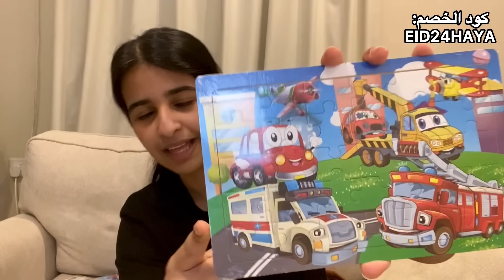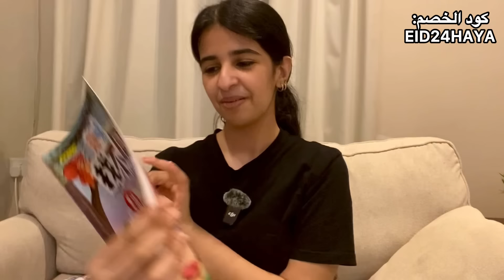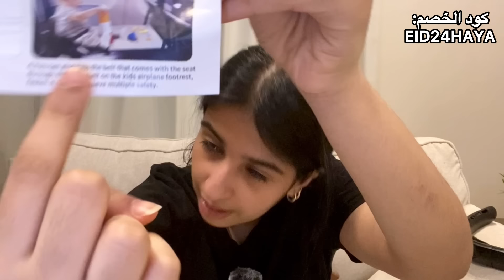اول فلوق لمشترياتنا للسفره والطياره✈️ مين بالفيديو مع هيفاء؟؟😍SHEIN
بما ان عطله واكثركم مخطط يسافر.. في هذا الفيديو بنعرضلكم مشتريات تسهل عليكم سفرتكم من SHEIN

كود الخصم: EID24HAYA
يخصملكم ١٥٪؜

ارقام المنتجات:

17566778
10159390
30906246
18788114
16935524
32146371
3610446
31121433
17566778
17436762
33785868
31017259